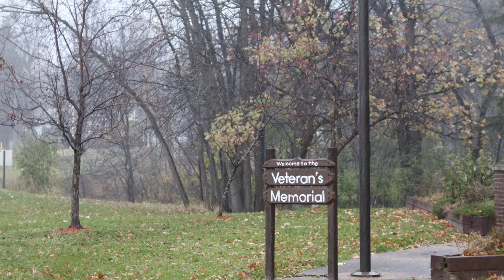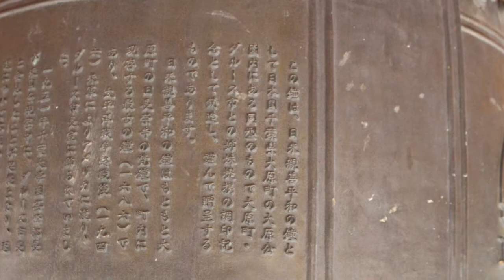Northern Minnesota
Duluth Minnnesota, North Shore, Photography, Parks